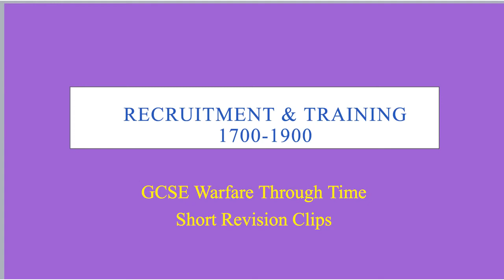Recruitment & Training in Warfare 1700-1900